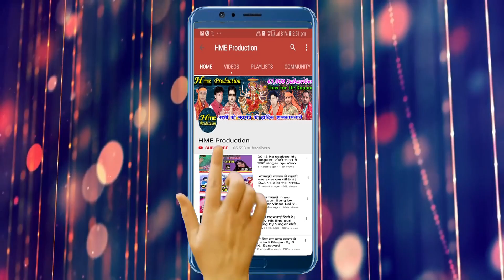New Bhojpuri Hot Song 2018| ढ़ोरहि में गुटखा डालता | Singer Jitendra Raftar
HME (Hindustan Music Entertainment) Present “ढ़ोरहि में गुटखा डालता” a Latest New Bhojpuri Song 2018. Song by Jitendra Raftar exclusively on HME.

Video Credits

Title Song :- ढ़ोरहि में गुटखा डालता
Album : - ढ़ोरहि में गुटखा डालता
Singer :- Jitendra Raftar
Lyrics :- Guddu Raj
Music Director :- Brij Bihari Mishra
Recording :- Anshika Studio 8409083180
Video Director
Special Thanks
Contact Person : Ajay Verma (Hindustan Music Entertainment ) 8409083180
Music Label & Copyrights :- HME